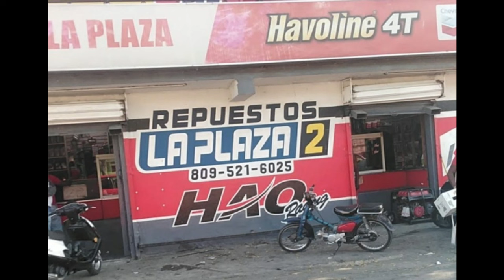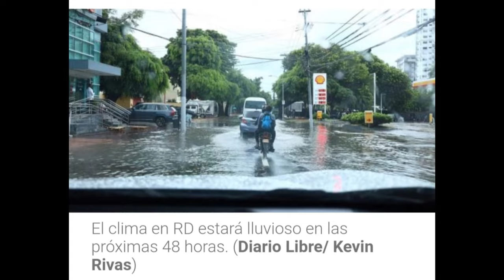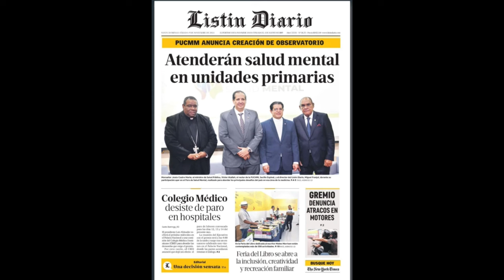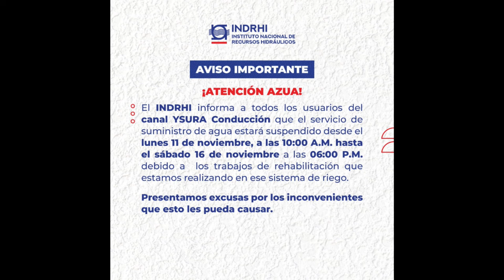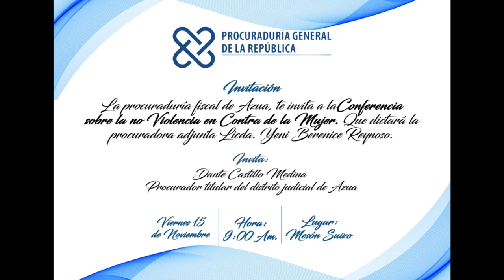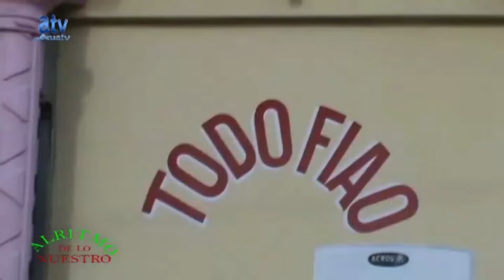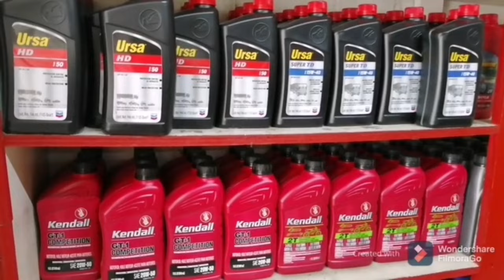AL RITMO DE LO NUESTRO EN VIVO PARA USTEDES!